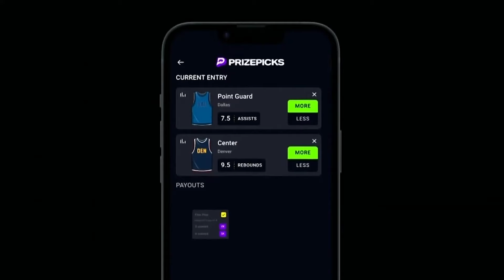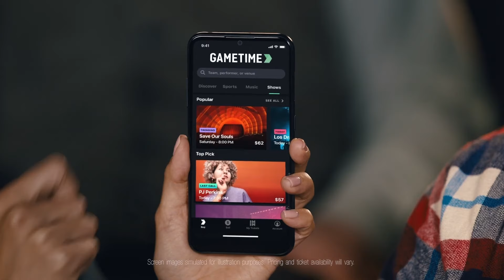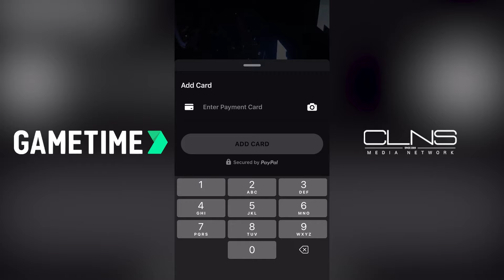Patriots 2024 schedule: Upset picks, best matchups, top storylines w/ Bob Socci | Pats Interference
The voice of the Patriots, Bob Socci, makes his show return to break down the team's 2024 brutal schedule, including the most likely upsets and under-the-radar storylines. Later, Andrew and Bob answer your mailbag questions.

0:00: David Andrews Extension

8:12: First Quarter of the Schedule

22:34: Second Quarter of the Schedule

30:12: When will Drake Maye start?

35:24: Third Quarter of Schedule

42:10: Forth Quarter of Schedule

47:33: Mailbag